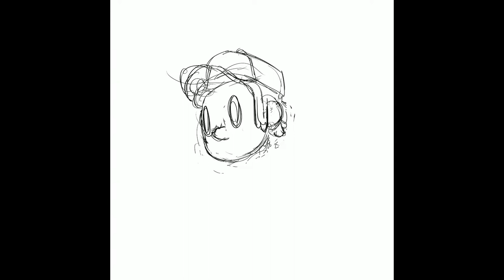Time Capsule: Express Yourself with Art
Sometimes art can express feelings and moments better than a thousand five-paragraph-essays. Today’s challenge is to create a piece of art to add to TomTod’s Time Capsule Project. As we continue with TomTod's Time Capsule Project, Canton artist Cory Windland shows us his own artistic process to help inspire us to make our own! You can find his artwork @sleepyvolf on Instagram.

Create art to capture this moment
1) Use our Time Capsule Journal to creatively capture your historical experience.
2) Create a comic, painting, drawing, or zine!